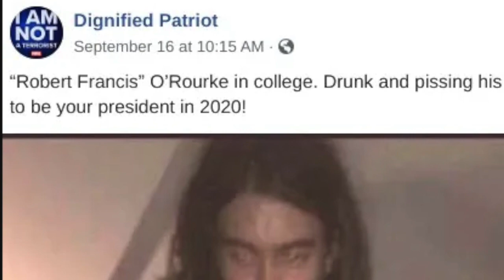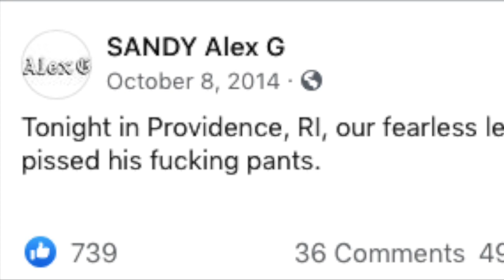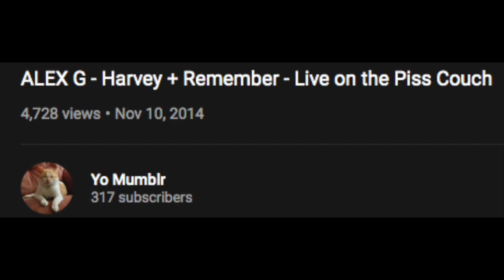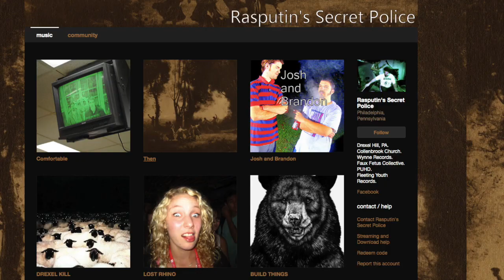Alex G's History of Pants-Pissing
Alex G is one of the most compelling singer-songwriters of the past decade. He has released eight full-length albums, each one chock-full of memorable, creative songs. Among his collaborators are Frank Ocean and Oneohtrix Point Never. The melodic nuance and unbridled experimentation of his music are matched by few others. He was also never properly potty trained.

Alex G - "Remember" (Piss Couch Sessions Vol. 1)
Alex G - "Harvey" (Live on the Piss Couch)
Alex G - "Message" (Piss Couch Sessions Vol. 1)